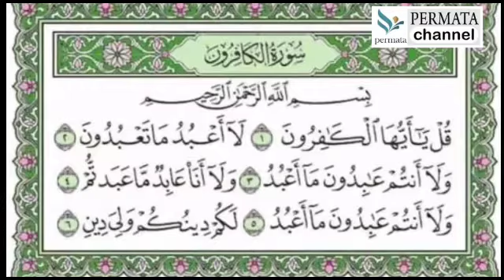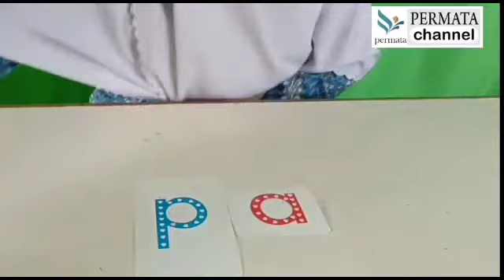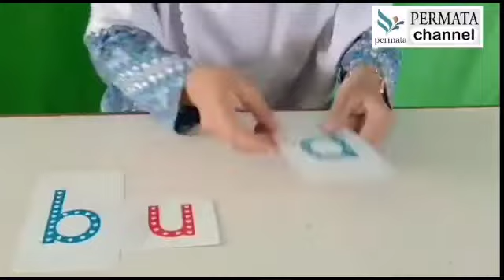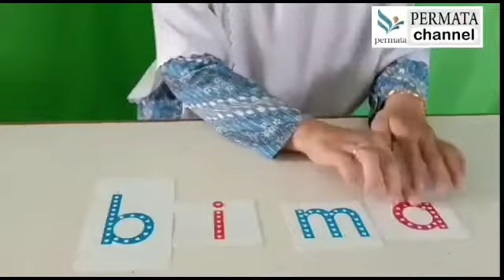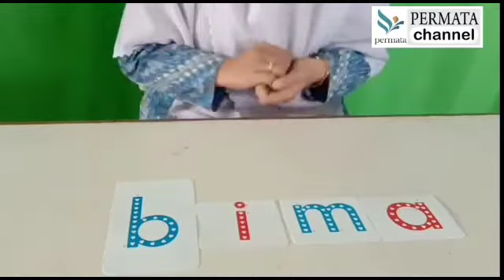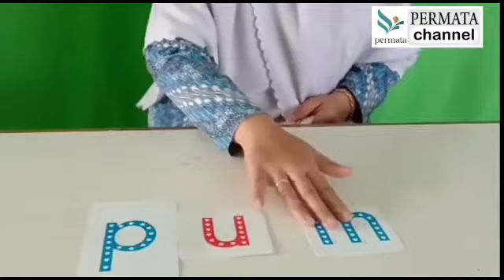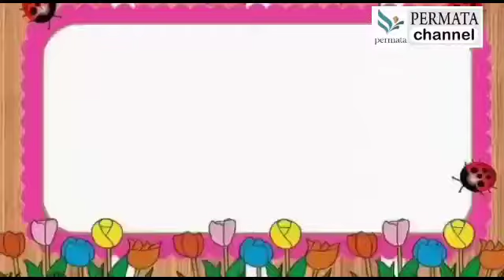pembelajaran daring Al Kholiq